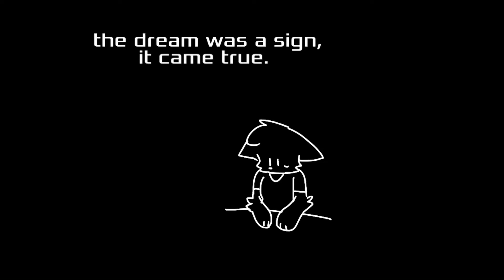KMS !!!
HAHHAHAHAH LMAO ITS GETTING WORSE AGAINNNN HHHAHHAHAHAHAHHAHAHAHAHAHAHHAHAHAH